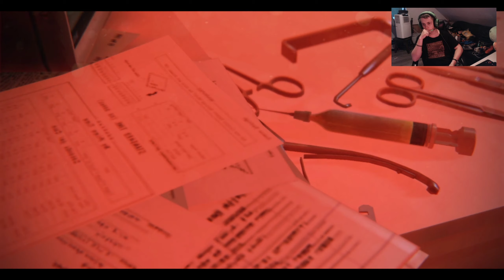(WII U) Lets Play ZombiU: Part 6